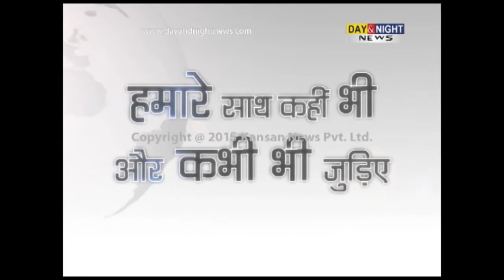ISI plan suicide attacks on India ahead of Obama visit